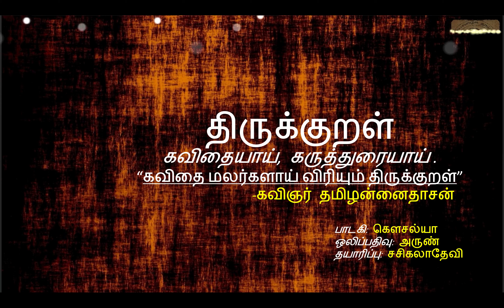Thirukkural: 1011_1020: - adhikaram-102 - Naan Udaimai